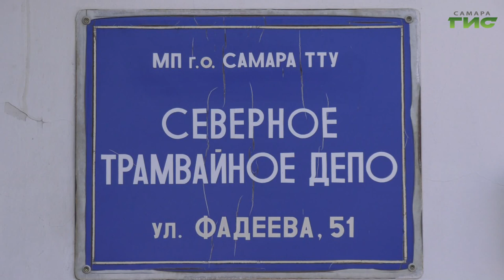Как Светлана Крайнова стала самым популярным и любимым пассажирами самарским кондуктором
Кондуктор, о котором говорит весь город. Светлана Крайнова в Северное трамвайное депо Самары устроилась чуть больше года назад, но для пассажиров уже стала самым популярным кондуктором на линии. В чем секрет успеха из первых уст узнали наши корреспонденты.